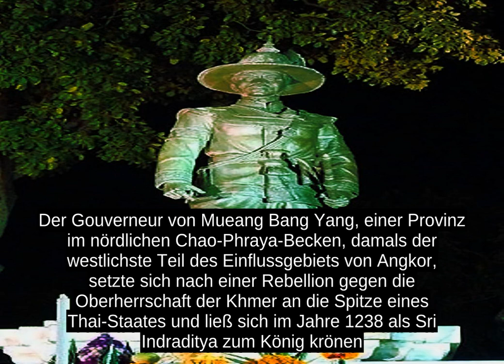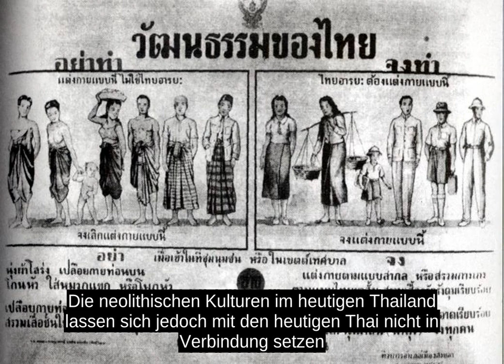Geschichte Thailands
Die Geschichte Thailands (bis 1939 Siam) betrachtet die Ereignisse auf dem heutigen Territorium des Staates Thailand und der mit ihm zusammenhangenden Nachbarregionen, wie Myanmar, Laos, Kambodscha und die Malakka-Halbinsel uber einen Zeitraum von mehreren Tausend Jahren vor der Zeitenwende bis heute